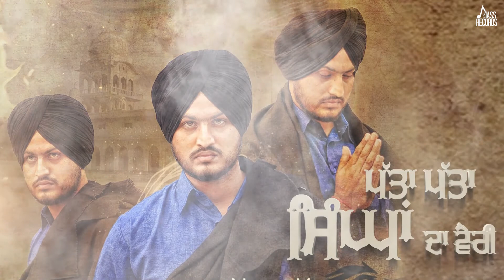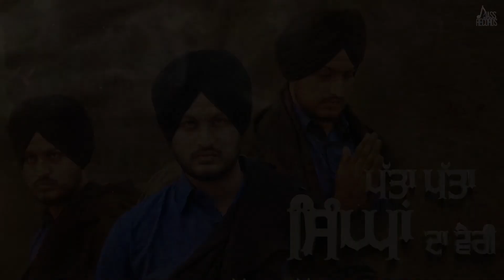Patta Patta Singhan Da Vairi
Tital | Patta Patta Singhan Da Vairi
Music | Kick Masterz
Lyrical Video By | The Videoholics